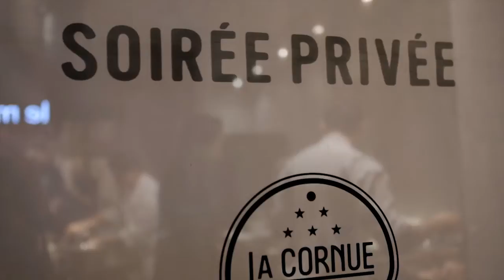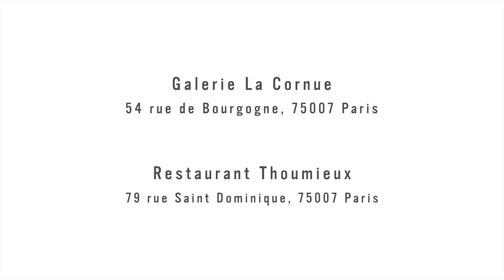La Cornue W. vue par Jean-François Piège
Le célèbre chef 2 étoiles Michelin, Jean-François Piège, est aux manettes de la toute nouvelle table à induction La Cornue W., signée Jean-michel Wilmotte.